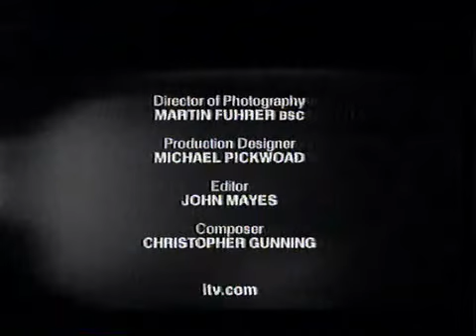ITV1 Adverts 2004 (13)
Adverts for Wilkinson Sword, John Lewis, AA, Persil, PC World, Peugeot, plus a trail, an ident, and news.